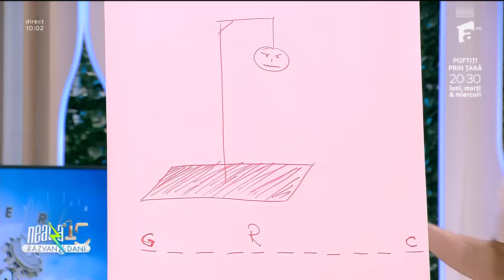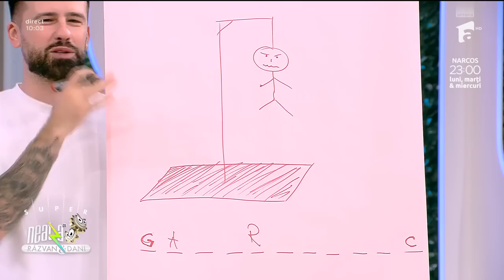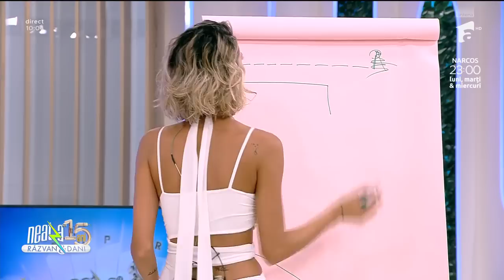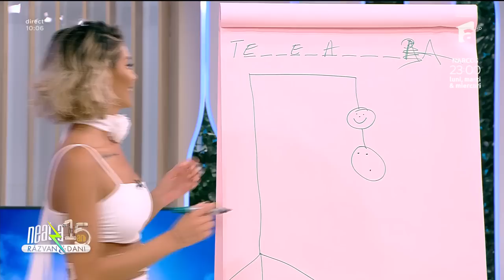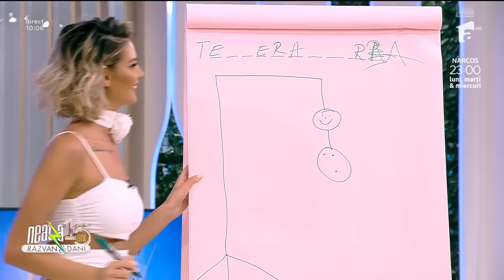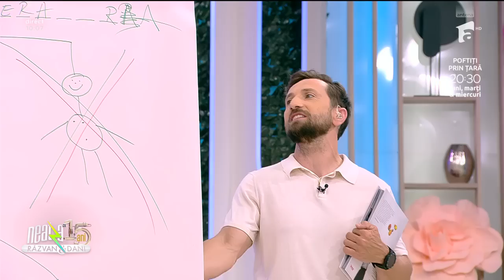Provocarea Spânzurătoarea cu Nina Hariton, câștigătoarea Chefi la cuțite - sezonul 11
Ediția din data de 12 iulie 2023 a emisiunii Provocarea destinului. Nina Hariton, câștigătoarea Chefi la cuțite - sezonul 11, a vorbit despre experiența din cadrul showului culinare care i-a schimbat viața, dar și despre prima ei carte ”Pas cu pas în bucătărie - Tehnici, secrete și rețete”.